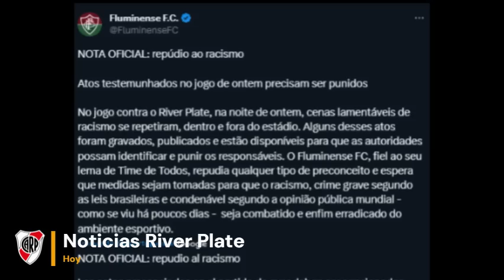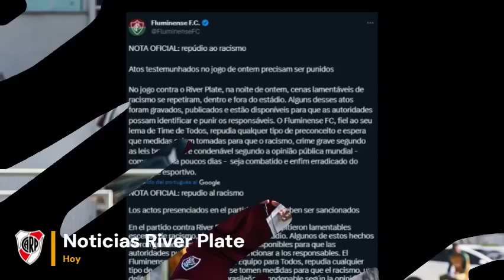INCREIBLE | MIRA LA FUERTE DECLARACION DEL DT DE FLUMINENSE CONTRA RIVER| Noticias River Plate Hoy